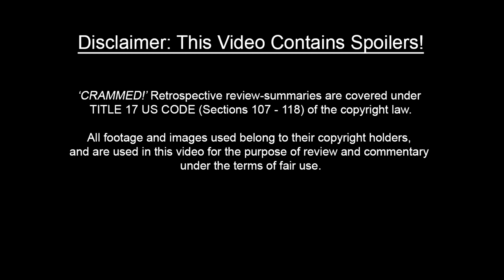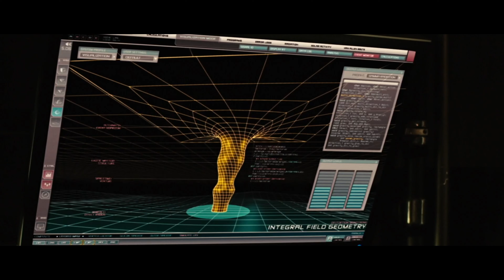Thor - ULTIMATE RECAP!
Thor recap video. Welcome To THOR - CRAMMED! The 2011 Gods of the MCU with Odin Thor and Loki. The Marvel Cinematic Universe film Thor in a recap analysis summary video that covers all of the key story points for a full on reminder of where Thor and Loki's Marvel Phase 1 journey began! Directed By Kenneth Branagh.